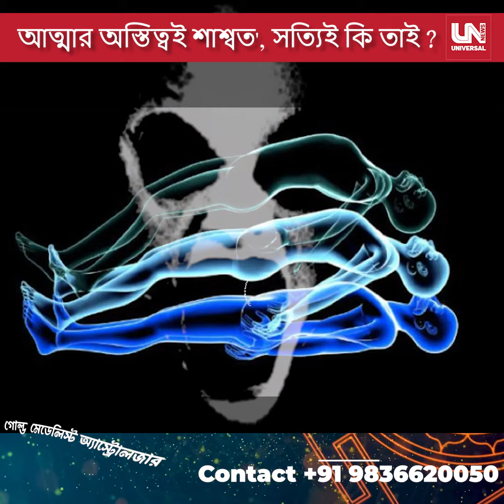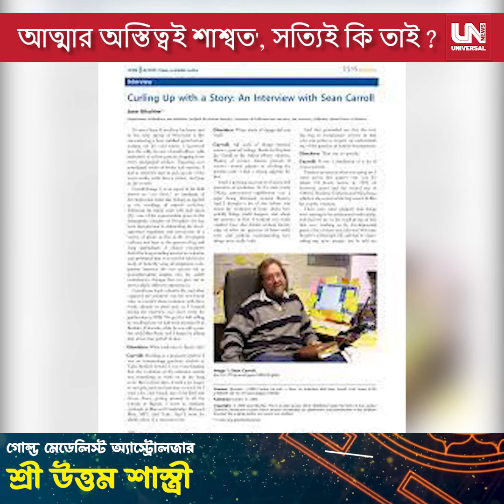`আত্মার অস্তিত্বই শাশ্বত', সত্যিই কি তাই ? চাঞ্চল্যকর তথ্য দিলেন বিজ্ঞানী শন ক্যারল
`আত্মার অস্তিত্বই শাশ্বত', সত্যিই কি তাই?
চাঞ্চল্যকর তথ্য দিলেন বিজ্ঞানী শন ক্যারল